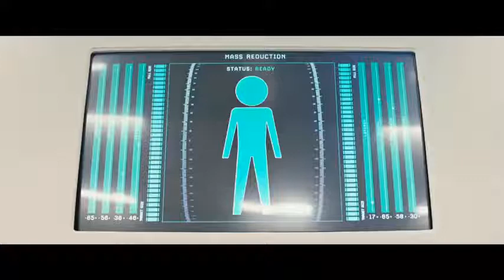Downsizing - Vivere alla grande - Trailer ita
Downsizing - Vivere alla grande - Trailer ufficiale del film di Alexander Payne, con Matt Damon e Kristen Wiig. Per ulteriori informazioni